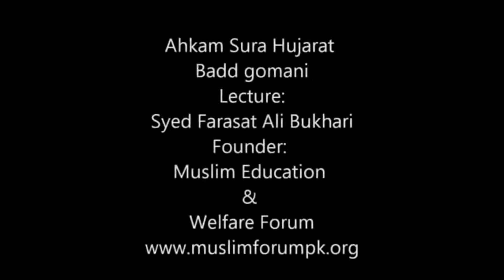62 - Ahkam Surah Hujarat Badd Gomani